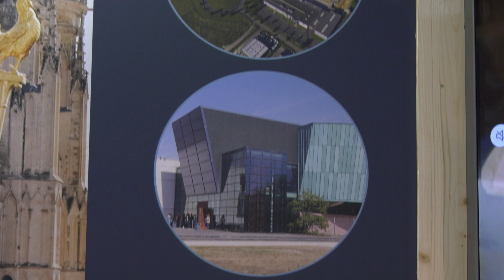Interview SIMI 2022 : Clarisse Quentin - Grand Sénonais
Réalisation : AER Bourgogne-Franche-Comté
Interview, images et montage : Aline POIRIER / AER Bourgogne-Franche-Comté